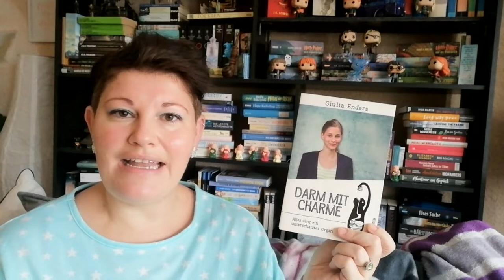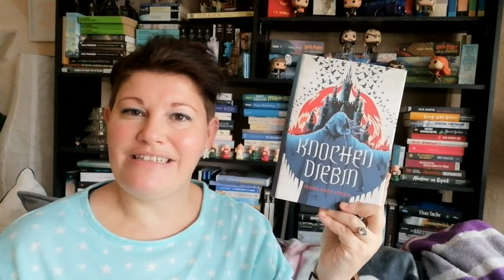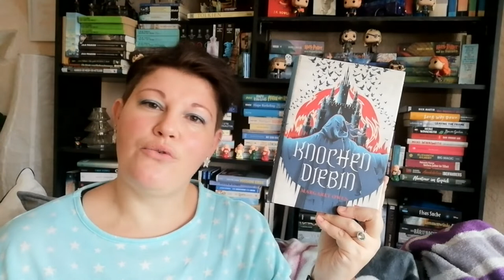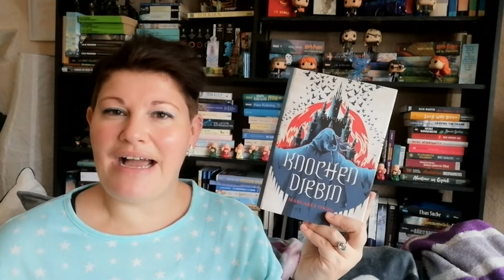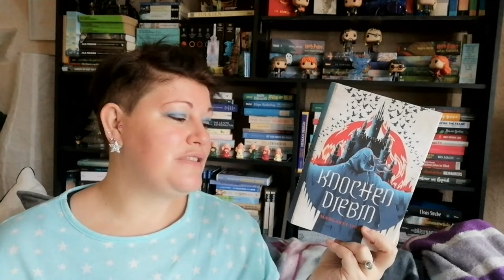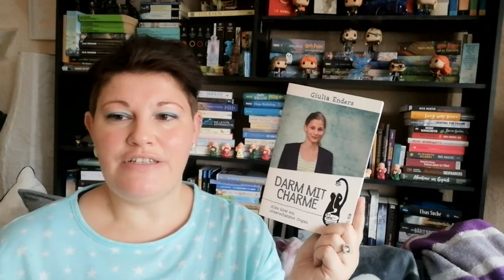Bücherwoche #47 | LadyoftheBooks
-- Öffne mich --
Es weihnachtet sehr und wir stehen kurz vor dem 2. Advent. Passend dazu hat es bei uns auch geschneit und ich habe neben ein paar tollen Büchern und Hörbüchern auch zwei Weihnachtfilme angeschaut.
Bist du schon in Weihnachtsstimmung?

00:00 Intro + Kurzvorstellung der Bücher

02:55 „Knochendiebin“ von Margaret Owen
Zum Buch**

07:20 „Darm mit Charme“ von Giulia Enders
Zum Buch**

11:40 „Harry Potter und der Halbblutprinz” von JK Rowling
Zum Buch**

16:02 „Rule of Wolves” von Leigh Bardugo
Zum Buch**

22:22 „HexFiles – Verheste Feiertage” von Helen Harber
Zum Buch**

24:30 Sonstiges Geplauder